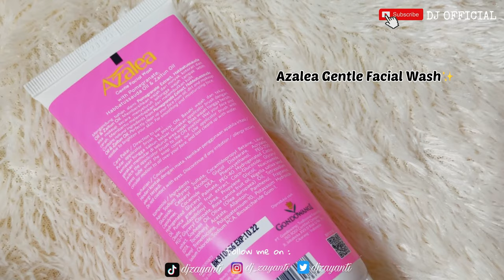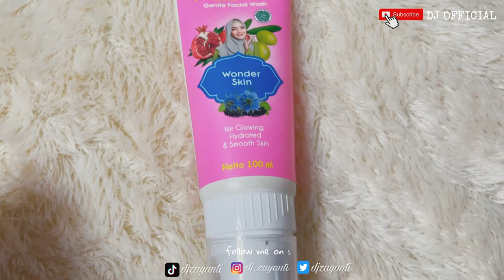AZALEA GENTLE FACE WASH (REVIEW JUJUR) - Skincare Wanita Muslimah | djzayanti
Hallo semuanya balik lagi di Channel DJ OFFICIAL (dj_zayanti) kali ini aku mau berbagi ke kalian mengenai review azalea gentle face wash. tonton videonya sampai selesai ya, jangan lupa like, comment dan share video ini serta subscribe.

b. skincare review
eighteen b skincare review
b-lab skincare review
review b erl skincare
review b'bsc skincare
review skincare cosrx
review skincare cowok
review skincare cetaphil
review skincare clinique
review skincare centella
review skincare clinelle
review skincare chanel
review skincare cle de peau
vitamin c skincare review
c'est moi skincare review
boots vitamin c skincare review
asda vitamin c skincare review
superdrug vitamin c skincare review
kmart vitamin c skincare review
bebwhite c skincare review
c-me skincare review
review skincare dr brandon
review skincare dr richard lee
review skincare derma express
review skincare dr lane
review skincare dr hen
review skincare dokter
review skincare dr jart
review skincare dr. ferihana
e.l.f. skincare review 2020
e.l.f. skincare review
e.l.f. skincare review hyram
superdrug vitamin e skincare review
n.a.e. skincare review